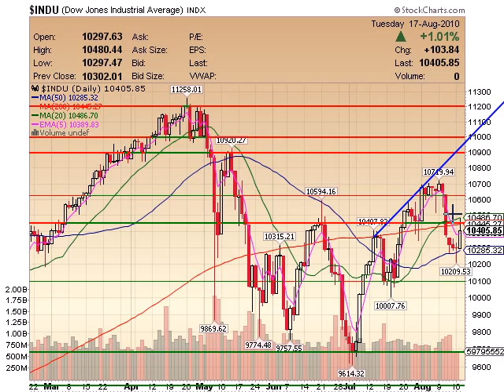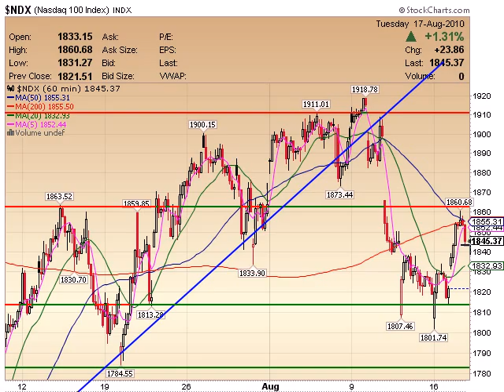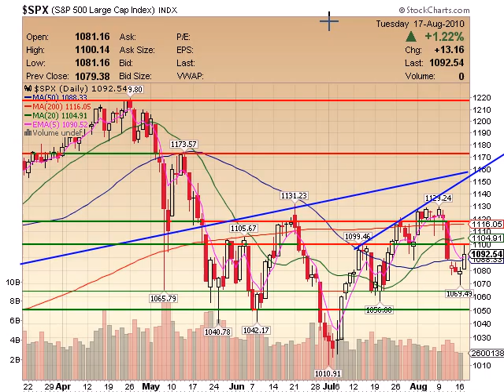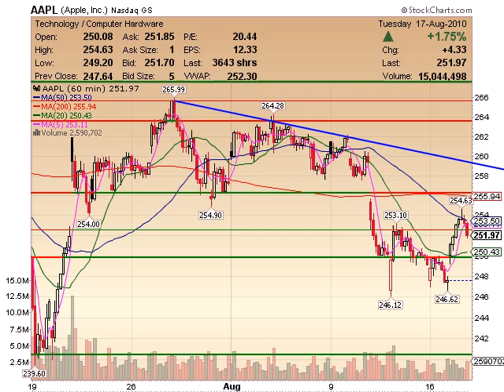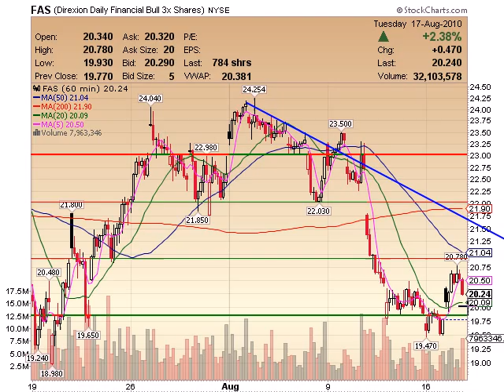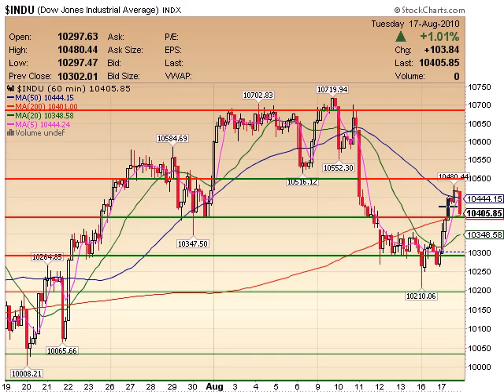TheStockMentor.com Daily Video 081710